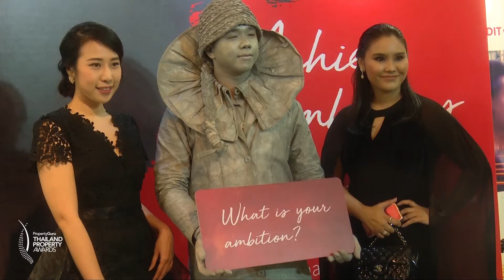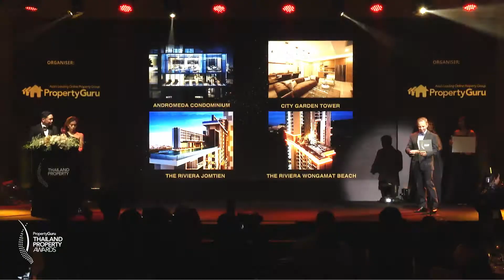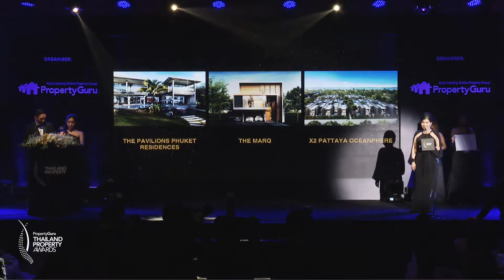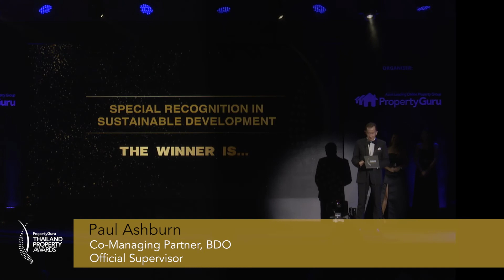12th PropertyGuru Thailand Property Awards 2017: Biggest Winners & Best Moments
Pioneering developers from all over Thailand were honoured at the 12th annual PropertyGuru Thailand Property Awards 2017 held on 15 September at the Plaza Athenee Bangkok, a Royal Meridien hotel, where Ananda Development was crowned the year’s Best Developer for the first time. Gracing the ceremony was the kingdom’s richest woman, Supaluck Umpujh, chair of The Mall Group, who received the coveted 2017 Thailand Real Estate Personality of the Year award from the editors of Property Report for her trailblazing and iconic retail properties.

The 12th PropertyGuru Thailand Property Awards 2017 was supported by co-sponsors JLL Thailand and Crystal Lagoons; official airline partner Thai Airways; official portal partner DDproperty.com, Thailand’s leading property site; media partners Oxford Business Group, Living Etc, Phuket News, Pattaya Today, and PropertyGuru Property Report, Asia’s leading luxury real estate, architecture and design publication; supporting associations American Chamber of Commerce in Thailand and British Chamber of Commerce Thailand; official supplier GFour Fine Wine; official government partner Tourism Authority of Thailand; and the awards’ official supervisor BDO, the world’s fifth largest auditing and accountancy firm, led by co-managing partner Paul Ashburn.